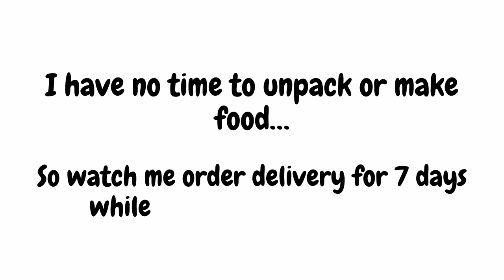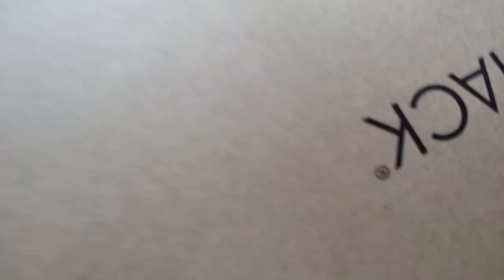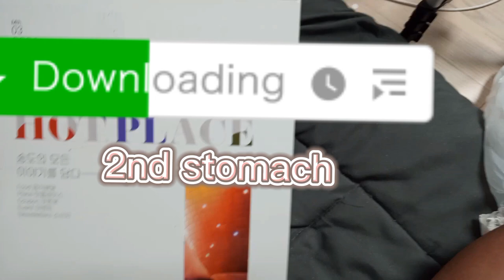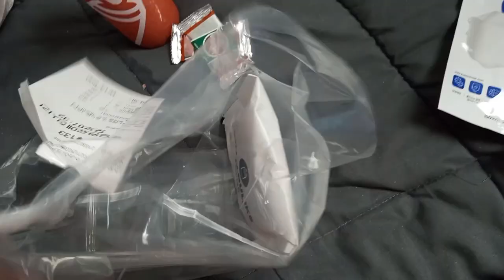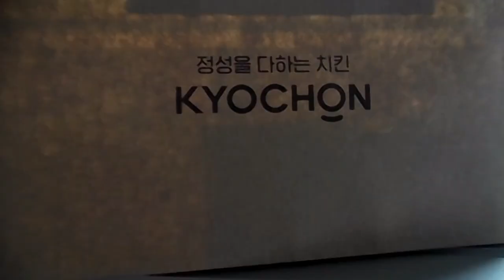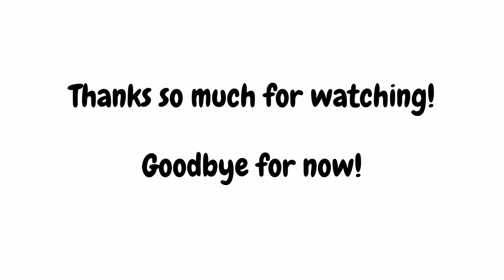7 DAYS OF KOREAN DELIVERY FOOD IN SOUTH KOREA 🇰🇷| FIRE CHICKEN, SHAKE SHACK, SAMGYETANG VLOG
For 7 whole days, approximately a week, I ordered nothing but delivery food in Korea everyday single day using yogiyo, a food delivery app, and I had a blast! I choose many different menu items that range from pho and steak to stir-fried fire chicken and chicken soup (Samgyetang). I found many favorite restaurants that are now literally my go-to favorites. It is nice to have many food delivery options now that I do not live in the countryside of Korea anymore lol. Also, some of you may wonder why it is 1 meal (plus maybe some snacks from the cafe) for nearly every day. The reason for this is usually there is so much food, I will save it for the next day. And of course, it would not make sense to film it twice so I don't lol. Korea delivery food really does have nice portion sizes! *But this could be because the meals are usually made for two lol. Also, I apologize for the set-up. Again I am in the process of unpacking and there isn't much room or space. But anywho, I hope you guys enjoy my food adventures.

Timestamps

Get to know me more on social media! :D